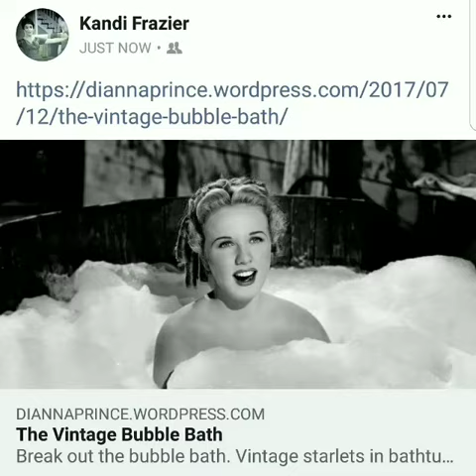The Vintage Bubble Bath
Marilyn Monroe
Jayne Mansfield
Diana Dors
Joan Collins
Elizabeth Taylor
Gina Lollogbrigda
Sophia Loren
Bridgette Bardot
Jane Russel
Zsa Zsa Gabor
Doris Day
Audrey Hepburn
And more!

Vintage Stylist Dianna Prince